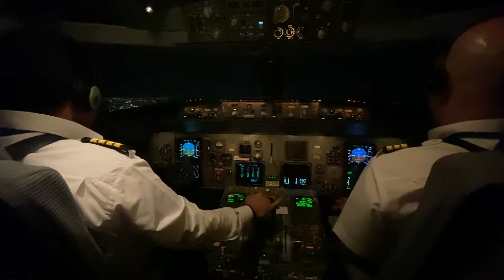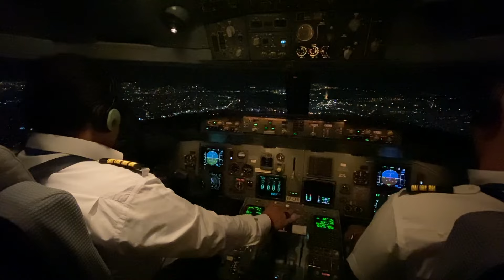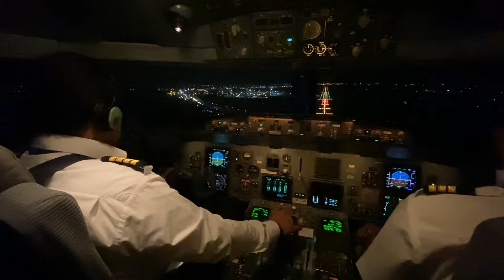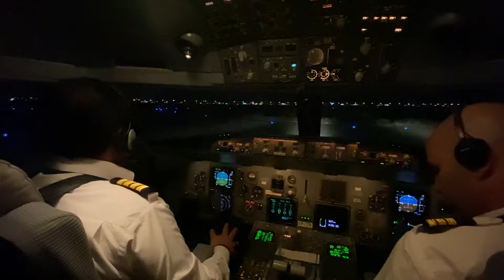Exclusive: Fokker F100 Night Landing Footage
My Linked in account:Habib Bayatifard

iranair iran aviation aviationphotos tehran airline fokker atr airbus atr72 f100 atr72600 atr72-600#fokker100#iran air#approach#landing#runway#airport#cockpit#crew#flight#sky#takeoff#taxi#descend#captain#firstofficer#Landing f100#